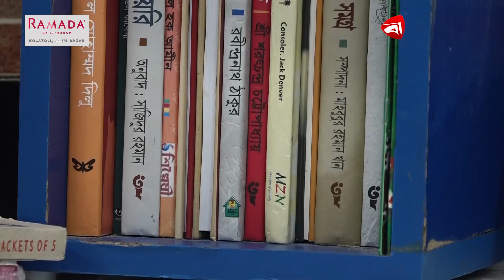সেলুনে বসে পড়া যায় বই! Barbar Shop Library | Protidiner Bangladesh